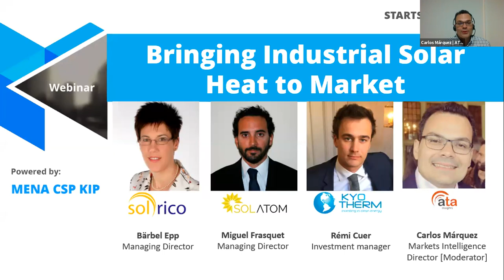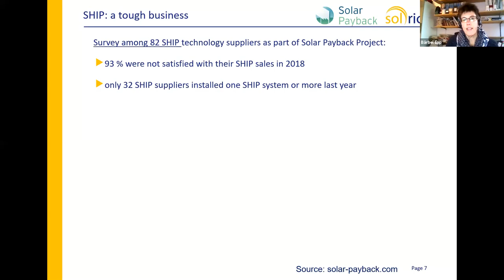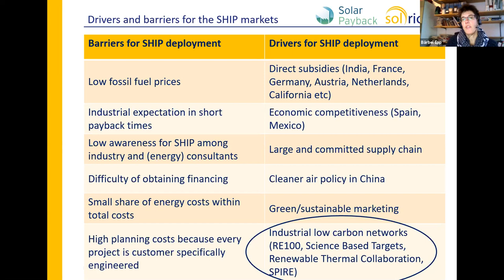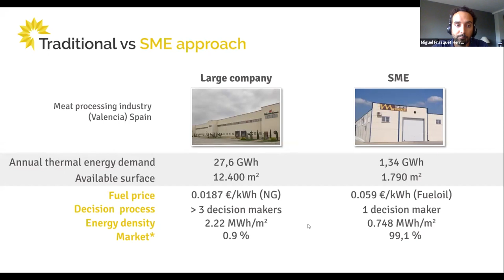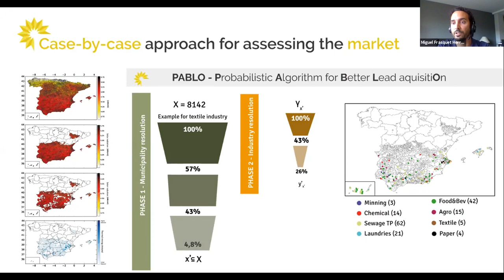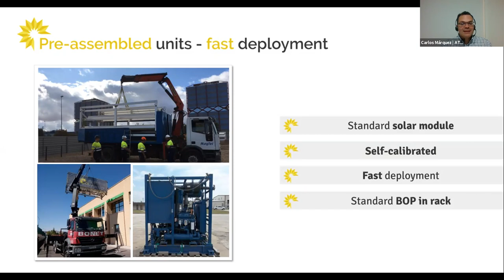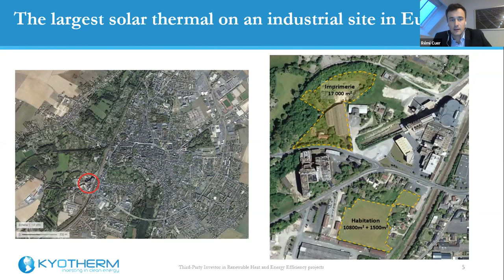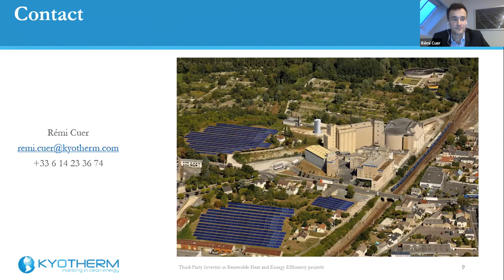Webinar: Bringing Industrial Solar Heat to Market